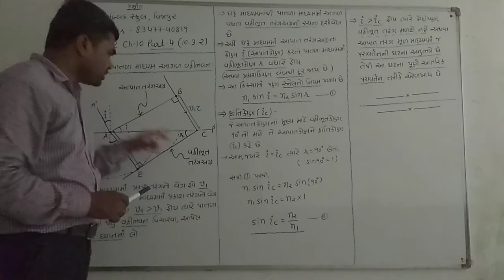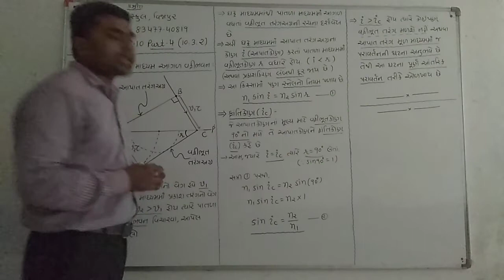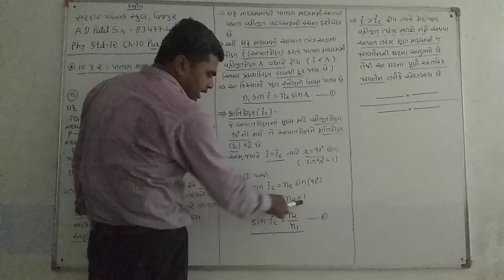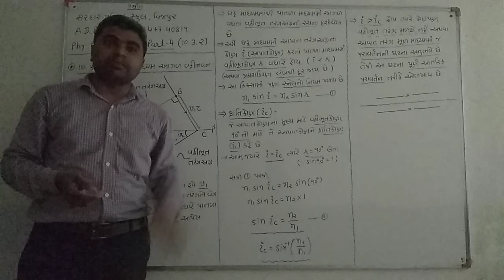Phy std12 ch10 part4(10.3.2)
10.3.2 - પાતળા માધ્યમ આગળ વક્રીભવન